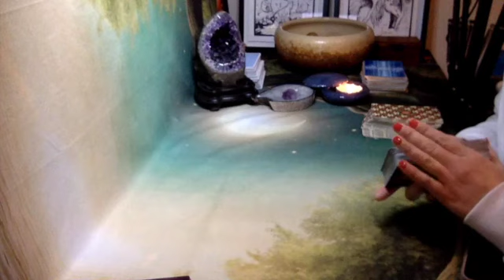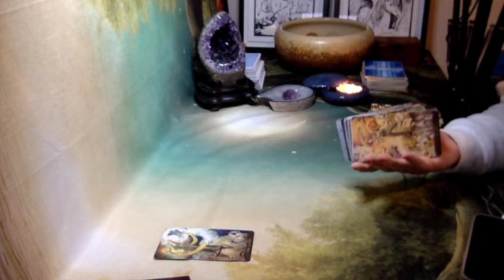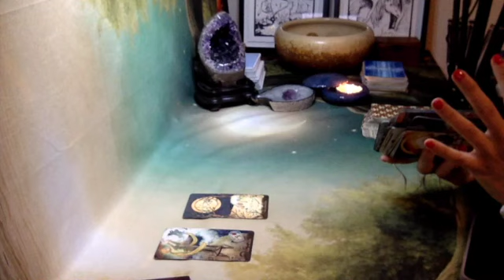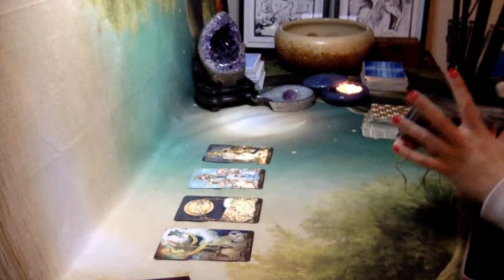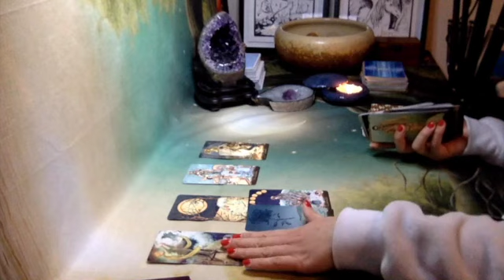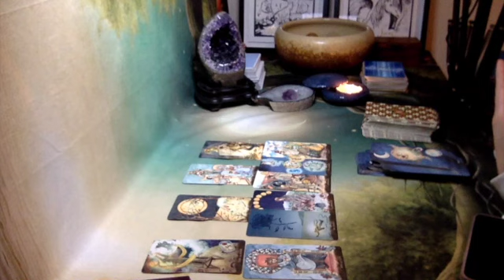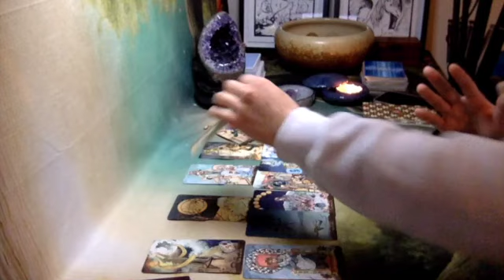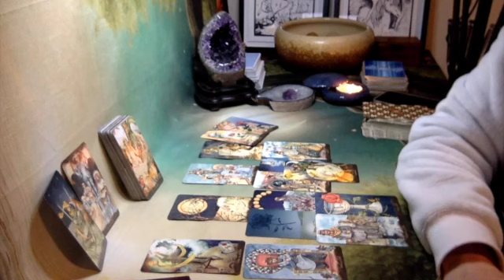Pisces‼️ 💕❤️‍🩹THEY'RE THINKING ABOUT GIVING IT A SECOND GO!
This is a   ✨General Reading ✨for Pisces
Check your Sun, Moon, Rising and Venus Placements!